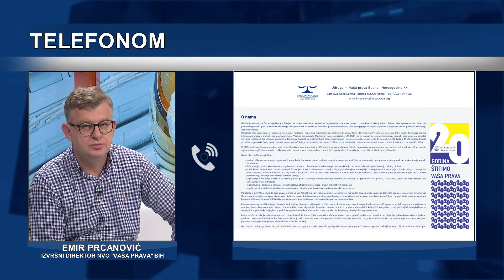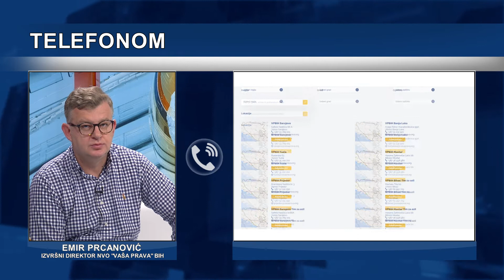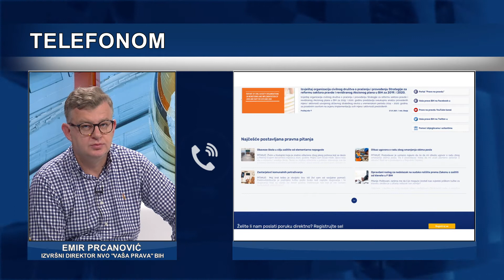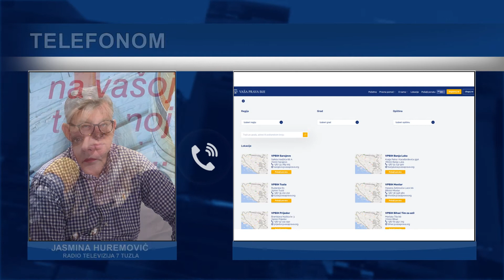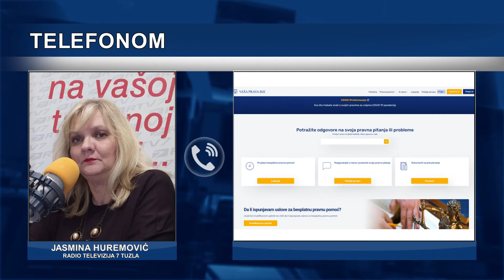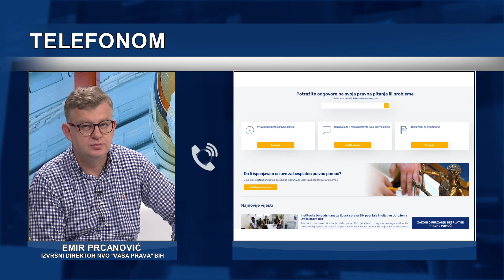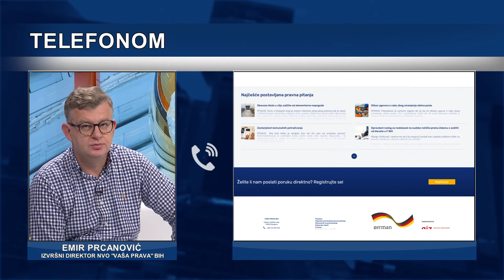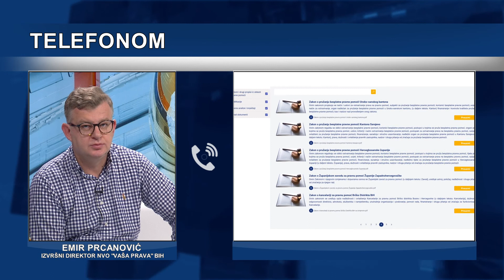Predstavljamo aplikaciju za pravnu pomoć COVID-19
Njemačko društvo za međunarodnu saradnju GIZ , u ime njemačkog Saveznog ureda za vanjske poslove, u saradnji sa NVO Vaša prava BiH  i IT kompanijom Ministarstvo programiranja, podržalo je razvoj Aplikacije za pravnu pomoć COVID -19, koja predstavlja beskontaktne i sigurne usluge pravne pomoći , u vrijeme Covid-a 19.

O ovj smo aplikaciji u našem Otvorenom radijskom programu, razgovarali sa Emirom  Prcanovićem, izvršnim direktorom NVO "Vaša prava BiH".

(RTV7)